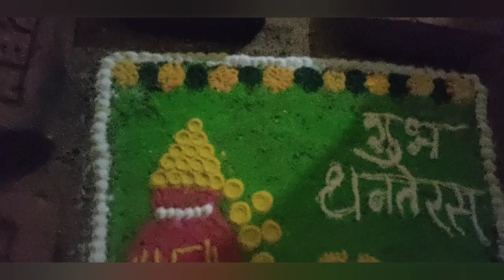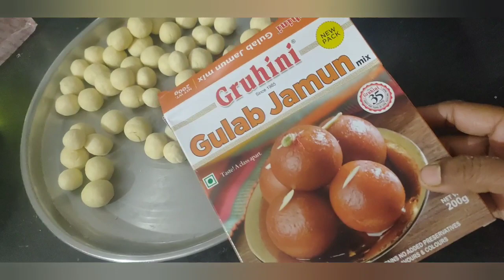अंगणात सुंदर रांगोळी,दिवसांची सुरुवात व्यस्त/धनतेरस पुजा/दोन पदार्थ बनवले/सगळं मलाच करावं लागतं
अंगणात सुंदर रांगोळी,दिवसांची सुरुवात व्यस्त/धनतेरस पुजा/आज दोन पदार्थ बनवले भांड्यांचा पसारा